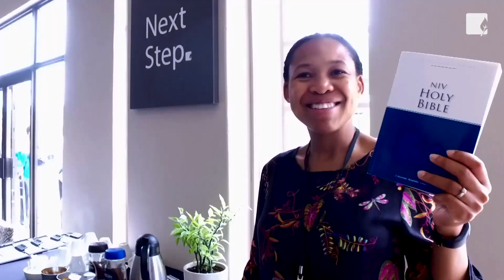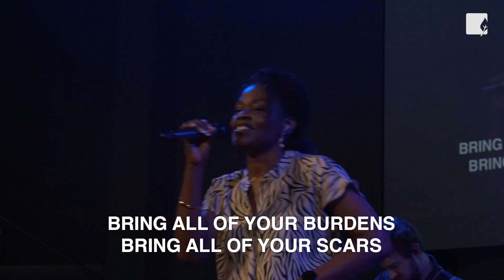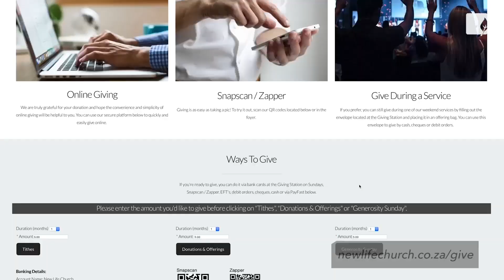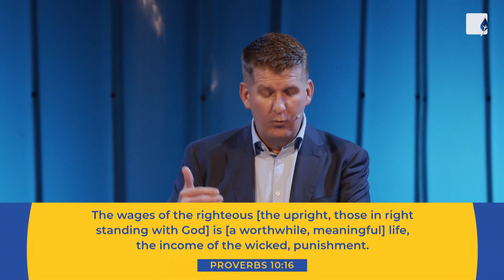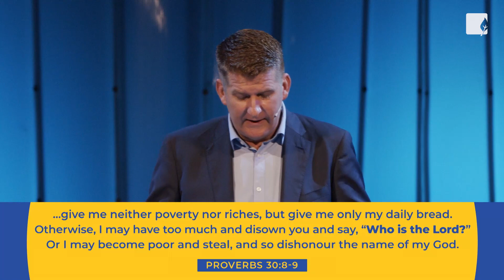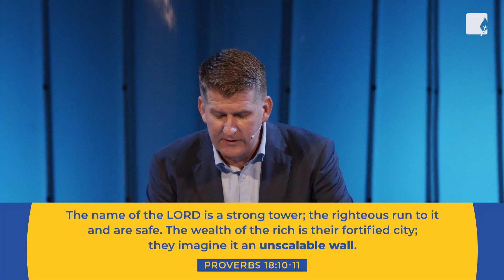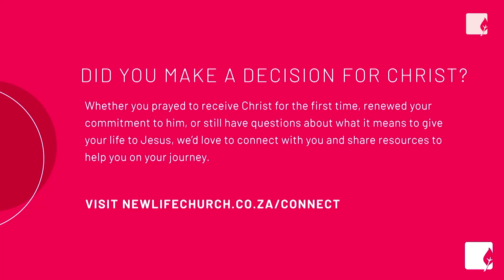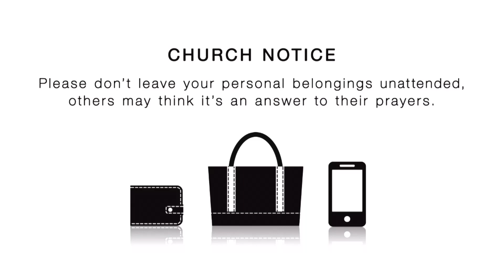Sunday Experience Live| The Power Of Money by Ps Chris Stark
Song List

1. Freedom by Jesus Culture

2. I Speak Jesus by Here Be Lions

3.  Waiting Here For You by Martin Smith
CCLI #5925663

4.  Heart Of God by Hillsong Worship